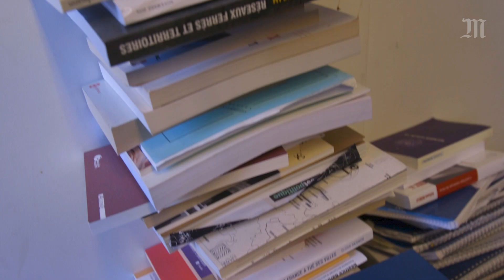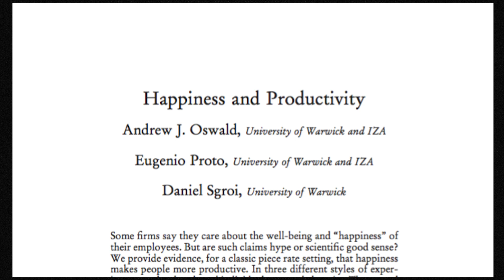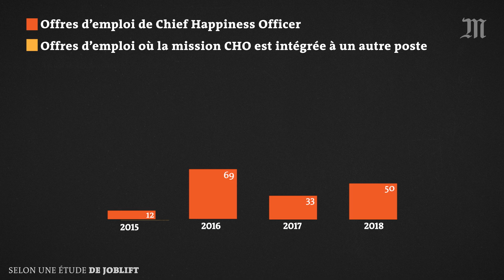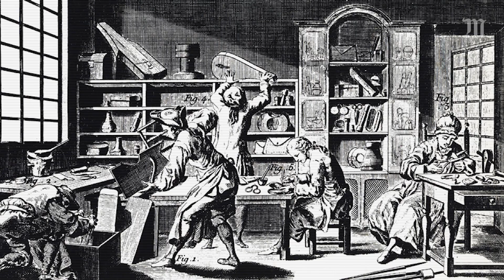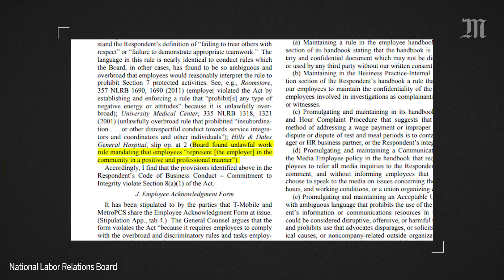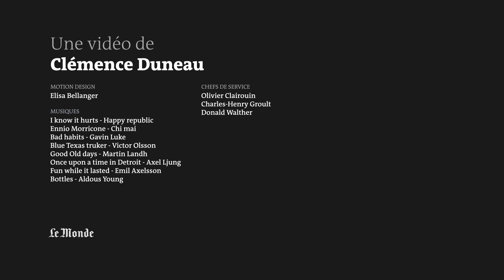Faut-il forcément être heureux au travail ?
C’est le nouveau phénomène à la mode au sein des entreprises : s’occuper du bonheur de ses employés. Cette technique de management, qu’on appelle happiness management (management du bonheur, en français), s’est concrétisée par l’arrivée médiatisée de chief happiness officers (responsables du bonheur), l’installation d’espaces de travail ludiques, voire de baby-foot, toboggans ou salles de sport privées.

Si le happiness management permet remettre le bien-être du salarié au cœur des préoccupations des employeurs, il comporte, malgré tout, des risques. Pour le professeur en management Thibaut Bardon, imposer une certaine vision du bonheur peut créer des tensions ou même mener à des phénomènes de burn out et n’apporte pas nécessairement à chacun ce qu’il cherche au quotidien dans son travail : du sens.

Sources :

- « Les entreprises s’occupent de votre bonheur… pour votre plus grand malheur ? », Thibaut Bardon, Challenges.
- Happiness and Productivity, Andrew J. Oswald, Eugenio Proto and Daniel Sgroi, Warwick University, 2015.
- « Chief happiness officer : appât marketing ou vraie valeur ajoutée ? », étude Joblift, 2017.
- « Why compulsory happiness at work is making us miserable », André Spicer, Cass Business School.